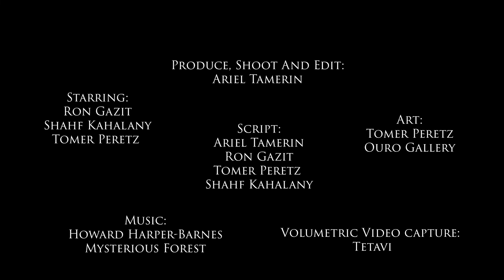PTLSD | My RODE Reel 2021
A short film based on a true story.
This is a saga, of 3 interwoven tales relayed through the various arts: Animation, acting, as well as painting, based on the individual personal Traumas of 3 Israeli Commandos.
They dared to open their wounds and expose them to each other, and Through that learnt to expose them to the world itself. They defied their Natural selves, and grew beyond them throughout their experiences with Each other. This is a story of trauma, helplessness, healing, and Contentment.